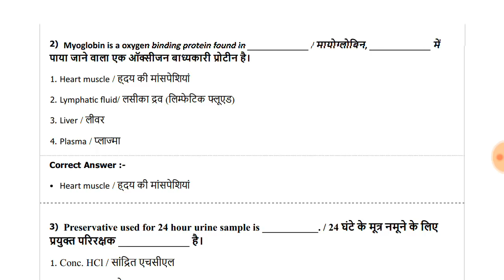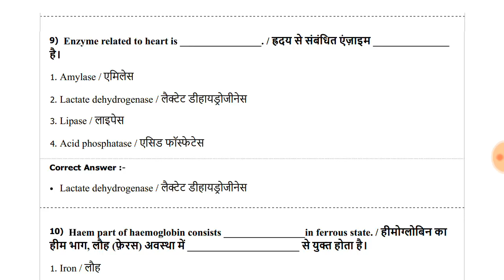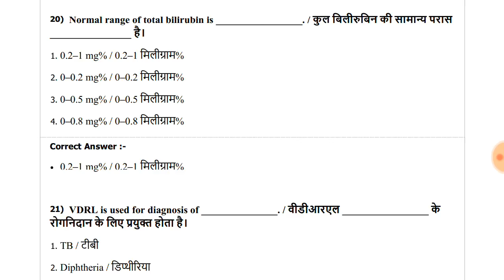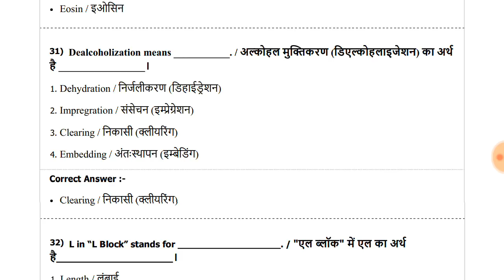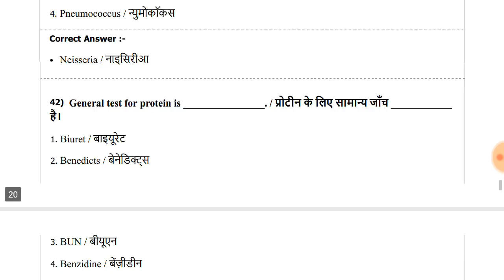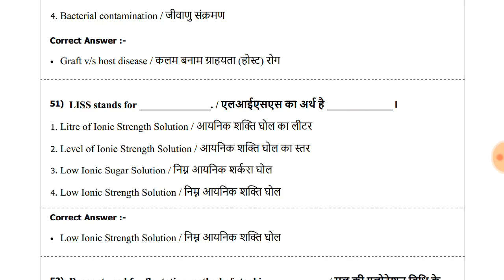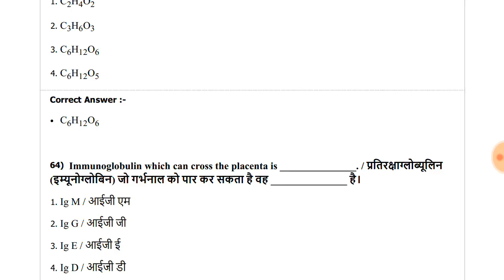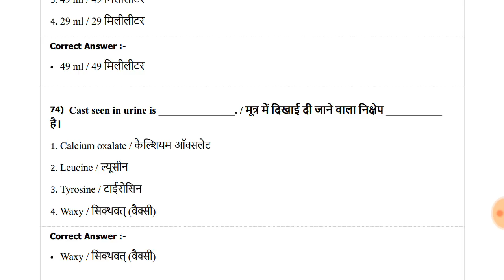MP lab technician exam paper with answer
Lab Technician exam most important question and answer, Hematology mcqs for lab technician,
मेरे पास के सभी book का लिंक दिया हुं आप  देख कर online order कर सकते है।
Medical Lab Technology Best Mcqs

DMLT mcqs Book

Textbook for Medical Lab Technician

Lab Technician mcqs Book

Text Book for Lab Tech Authors Ramniksood

Medical Lab Technologist Method & inter pretation

BSC nursing entrance exam 2019 prepration, biology 50 mcqs with answer,
My old video for you……